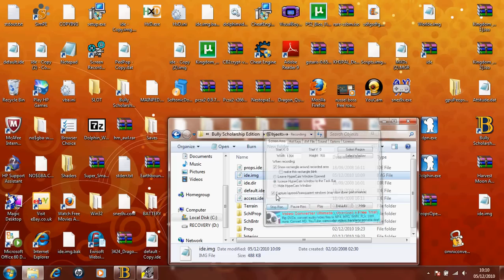Bully SE Playing as Edgar Munsen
Playing as Edgar in Bully